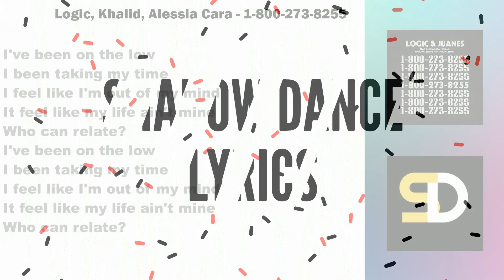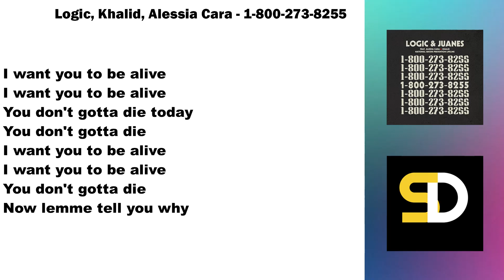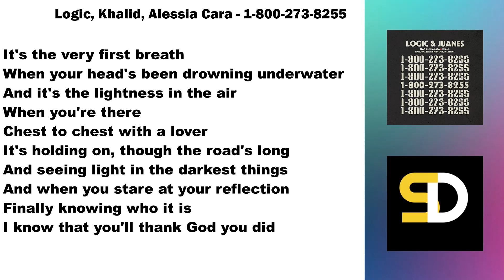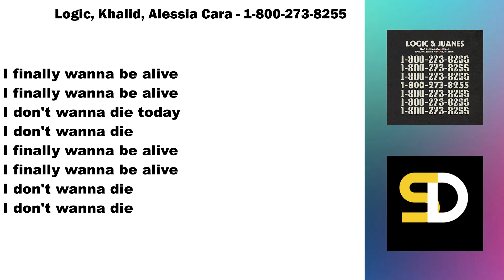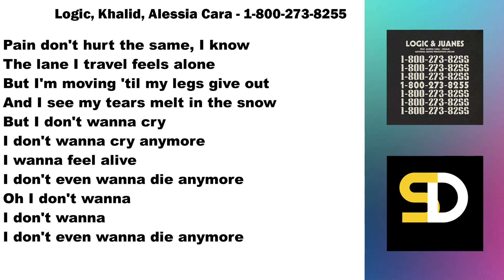Logic, Khalid, Alessia Cara - 1-800-273-8255 (Lyrics)